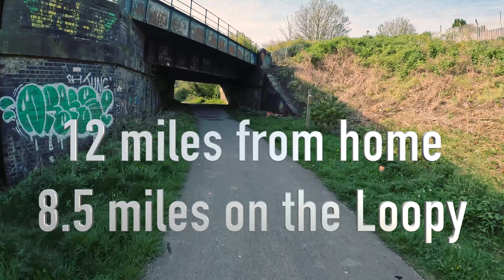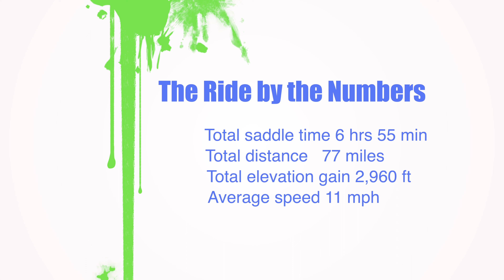Trail ride to Delamere lead by Alan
Great trail ride out over the bridge to the Cheshire trails/canals and onto Delamere forest one of the best routes to-date well done Alan,

Keen Cyclists on road and trail bikes, members of Liverpool Road & Trail Cycling Club ( LRTCC ).

Currently riding a Orro Venturi for the road rides and a Orro Terra C for the trail rides, I converted my topstone (changed the crankset to a 50/34) so I could use it as a winter road bike.
Most of these videos were shot on club rides and posted on the LRTCC Facebook page for my fellow riders to enjoy. Others were shot on our travels Sue and I travel a lot in out motorhome and we take our dog Nessha she is a Lhasa apso and she frequently joins us on our rides in a special dog back pack.
The editing was done on my phone in the earlier rides and then I upgraded to a MacBook Air and used iMovie and have recently started a trial of Final Cut Pro (FCP) but its a steep learning curve.

The music I use is from Pixabay and FMA  Free music Archive